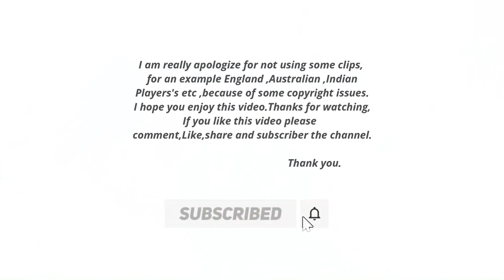Top 10 Direct Hit Run Outs in Cricket History Ever 🔥 | Best Run-Outs In Cricket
Top 10 Direct Hit Run Outs.

Ajith agarkar

During the 2nd ODI of Sri Lanka's tour of India in 2005, sri lankan's chaminda vaas was run out by a direct hit from indian bowler Ajit Agarkar , when Maharoof  was batting with vaas.
Maharoof pushed the ball towards point region and set off for a quick , impossible run.Agarkar ran in quickly, picked up the ball and threw it accurately at the stumps, in the non-striker's end.

Stephen fleming

During the 2nd ODI of Sri Lanka's tour of New Zealand in 2001, Kumar Dharmasena was run out by a direct hit from New Zealand captain Stephen Fleming.when Russel Arnold  was batting with Dharmasena.Russel pushed the ball towards at point region and attempted to take a quick single, but Stephen Fleming ran in quickly from the field and picked up the ball cleanly ,then he threw the ball.

Jayawardene

during the 1st ODI of Pakistan's tour of Sri Lanka in 2009.The incident occurred in the forty third over of Pakistan's innings, when Mohammad Amir hit hard a delivery from Lasith malinga's. Mahela Jayawardene,who was fielding at point region, quickly ran towards the ball, picked it up cleanly, and threw it back towards the stumps at the non-striker's end.It was a brilliant piece of fielding by Jayawardene

Nathan Hauritz

Australia played a Test series in Pakistan in  2002, and the third Test of that series was played in Sharjah in 2002. Australian off-spinner Nathan Hauritz took an outstanding direct hit run out with a long throw from long on to dismiss Pakistani batsman Faisal Iqbal.The incident occurred in the second innings of the match, when Pakistan were batting and trying to set a challenging target for Australia to chase.

adam bacher

during the first Test match of India's tour of South Africa in December 1996, there was a notable fielding incident involving Adam Bacher of South Africa.He made an outstanding effort by taking a direct hit run out at short leg region.Indian's second innings, when Javagal Srinath  was batting with Rahul Dravid .Srinath pushed the ball towards at mid wicket region and attempted to take  quick runs, but Adam Bacher quickly picked up the ball cleanly and then he threw the ball to the stump at short leg position.

Craig McMillan

during the 1st ODI of England's tour of New Zealand in 2002, which was played in Christchurch on 2002.when Graham Thorpe played the Leg Glance shot ,a delivery from Daryl Tuffey. Craig McMillan, who was fielding at Deep Fine Leg, quickly ran towards the ball, picked it up cleanly, and threw it back towards the stumps at the striker's end with a strong and accurate throw, from the boundary line.The ball hit the stumps directly.

Kevin Pietersen

Kevin Pietersen took an outstanding direct hit run out during the 4th ODI of England's tour of New Zealand in 2008, Jamie How  played a delivery from Paul Collingwood towards the on side and set off for a quick single. Pietersen, who was fielding at mid on, quickly ran towards the ball, picked it up cleanly, and threw it back towards the stumps at the non-striker's end with a strong and accurate throw. The ball hit the stumps directly.

Saleem Elahi

during the 1st ODI of Australia's tour of Pakistan in 1998, when Mark Waugh  played a delivery from Wasim Akram towards the off side and set off for  quick runs. Saleem Elahi, who was fielding at third man, quickly ran towards the ball, picked it up cleanly, and threw it back towards the stumps at the striker's end with a strong and accurate throw. The ball hit the stumps directly.

Andrew Hudson

Total International Series Pakistan vs South Africa 1993.when Saleem Malik played the Pull shot ,a delivery from Fanie de Villiers. Andrew Hudson , who was fielding at Deep Mid Wicket, quickly ran towards the ball, picked it up cleanly, and threw it back towards the stumps at the non-striker's end with a strong and accurate throw, from near the boundary line.The ball hit the stumps directly.

during the first Test match of the West Indies tour of South Africa in 2007, AB de Villiers of South Africa took an outstanding direct hit run-out.In the West Indies' first innings, Chanderpaul had played a Forward defence shot towards short leg and attempted to take a quick single.However, AB de Villiers, fielding at short cover, quickly picked up the ball and threw it down at the striker's end to run Daren Sammy out.

We are working hard to grow this channel.If you have any issue with the content(Audio or video) on this channel.Then contact us at  before complaining to YouTube.We will delete your content.